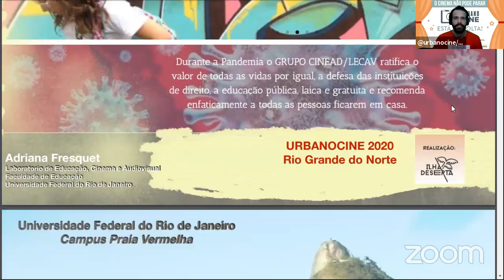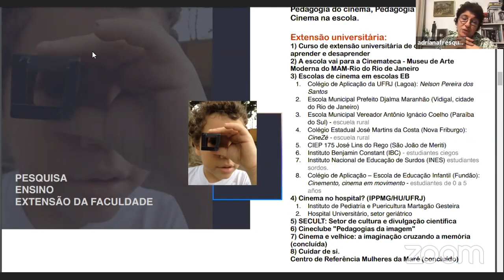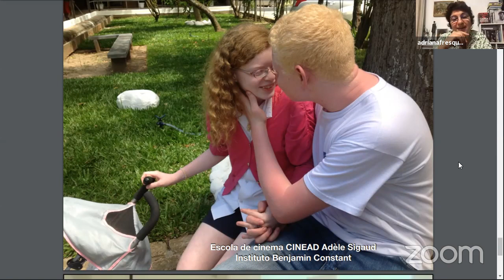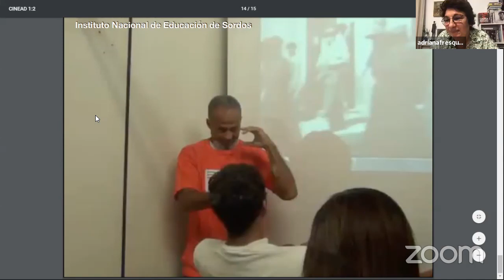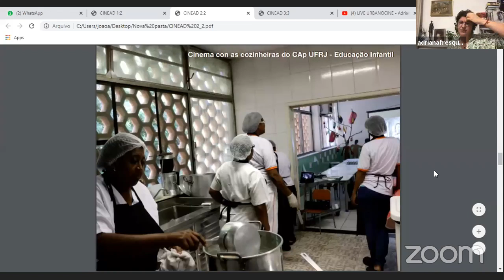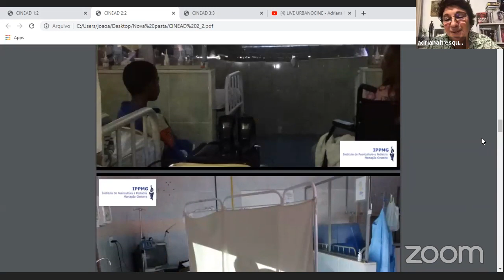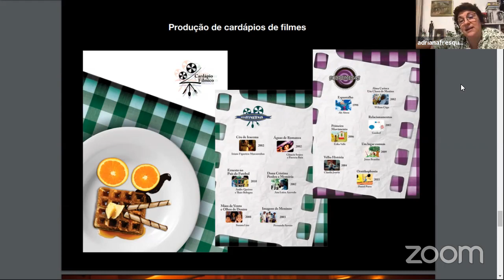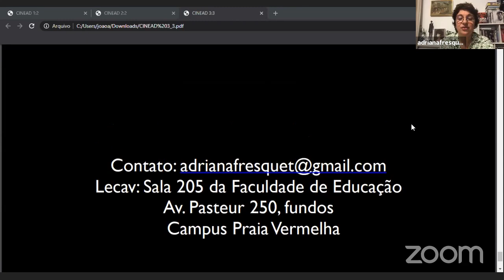LIVE URBANOCINE - Cinema e Educação - Adriana Fresquet & Jefferson Alves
Adriana Fresquet (UFRJ) — Professora da Faculdade de Educação e da Pós-Graduação em Educação da UFRJ. Coordena o Grupo CINEAD / LECAV, desenvolvendo projetos de pesquisa e extensão que diversificam experiências de introdução ao cinema em parceria com a Cinemateca do MAM do Rio de Janeiro, escolas públicas e as alas pediátrica e geriátrica do Hospital Universitário. Durante o pós-doutorado no Departamento de Pesquisa Educacional DIE-CINVESTAV (México), desenvolveu uma cartografia de políticas e pedagogias de cinema e educação em escolas. É uma das professoras fundadoras da Rede KINO: Rede Latino-Americana de Educação, Cinema e Audiovisual.

Jefferson Fernandes Alves (UFRN) — Professor Associado do Departamento de Práticas Educativas e Currículo, do Centro de Educação/UFRN. É membro dos Programas de Pós-Graduação em Educação e em Artes Cênicas da UFRN. Orienta e pesquisa na interface Arte, Deficiência e Acessibilidade, com ênfase na relação Teatro e Deficiência Visual.

Realização: Ilha Deserta
Patrocínio: Governo do Estado, Fundação José Augusto, Lei Câmara Cascudo, Cosern
Iniciativa: Neoenergia

Este projeto é apoiado pela Lei Estadual Câmara Cascudo de incentivo à cultura – Lei Nº 7.799, de 30 de Dezembro de 1999.